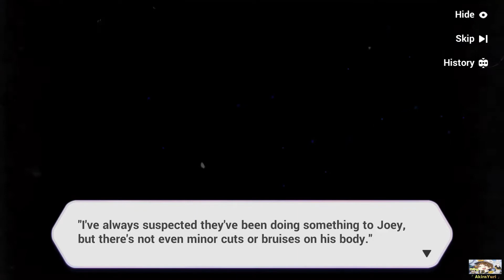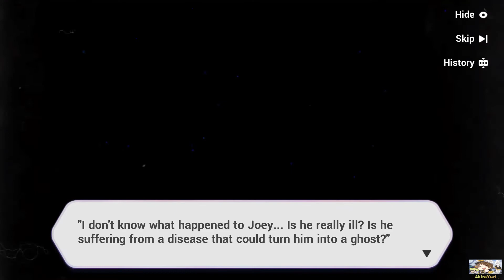Rosemary's Floriograph Case Records Missing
In this Content is the part when Fu Hua, Welt and Bronya went in the Manor building to stop Raven because Sora is missing